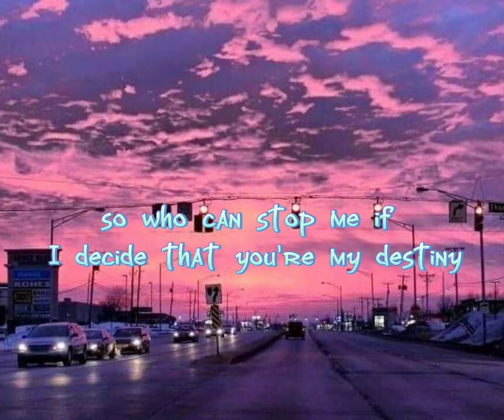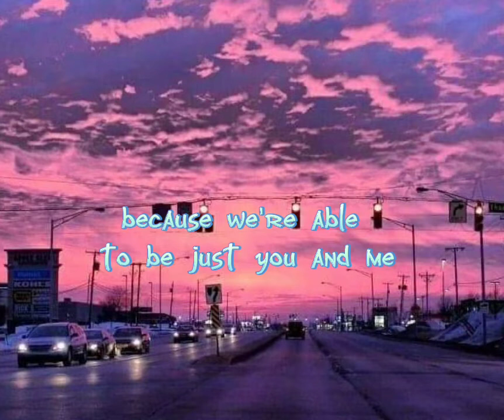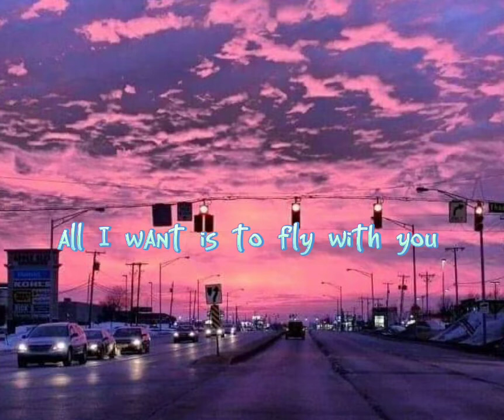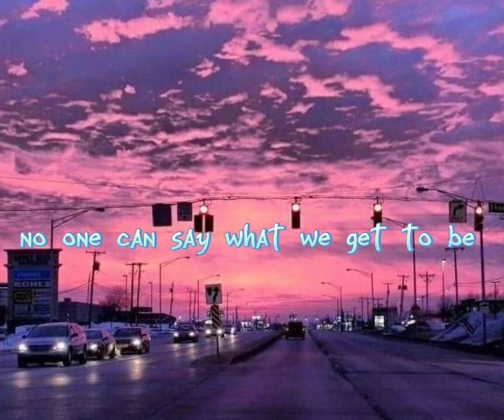Rewrite the stars - Sam Tsui & Daiyan Trisha Cover (Lyrics) | Lyrics Vibe